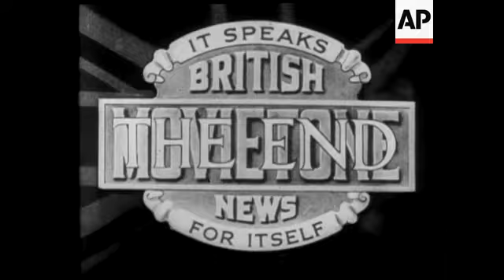Signs Multiply Of Better Time &apos;amp;#174; Lancashire Mills And Mines Reopened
(15 Oct 1931) Hope revives in industrial Lancashire, as mills and mines re-open and fires are stoked afresh.